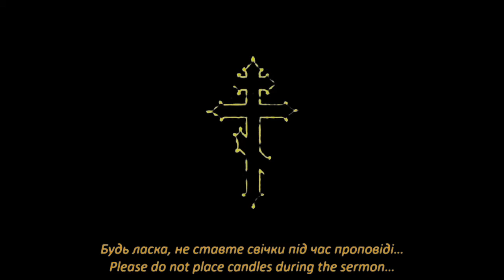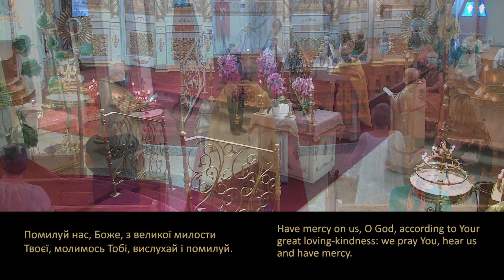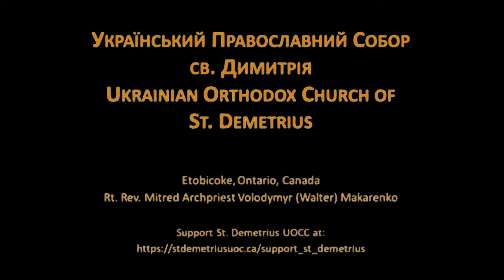Divine Liturgy of the 9th Sunday after Pentecost, on Sunday August 22, 2021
Live Stream of the Divine Liturgy of the 9th Sunday after Pentecost, Moleben on the 30th Anniversary of Ukraine’s Independence, on Sunday August 22, 2021, at St. Demetrius Ukrainian Orthodox Church, Etobicoke, ON, Canada.

Пряма трансляція Святої Літургії 9-та неділя по П'ятидесятниці, Молебень 30-та Річниця Незалежності України, в Соборі св. Димитрія, в неділю, 22-го серпня, 2021.

Celebrated by Rt. Rev. Mitred Archpriest Volodymyr (Walter) Makarenko.